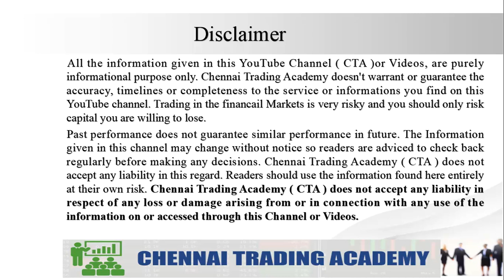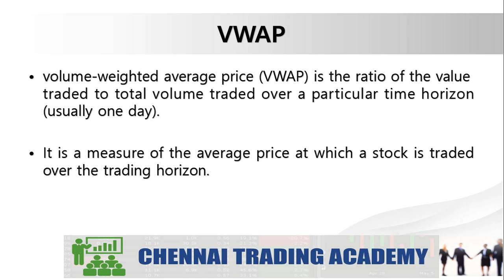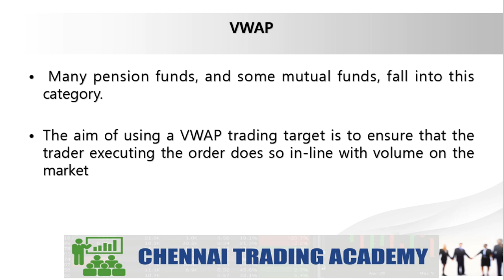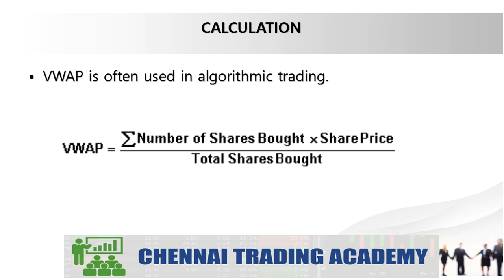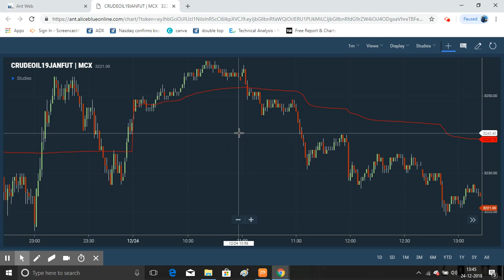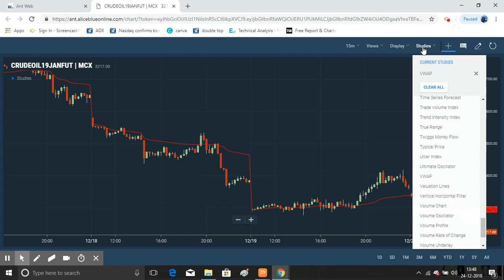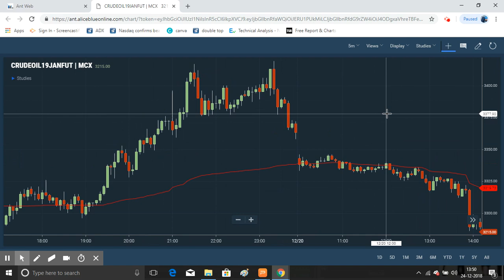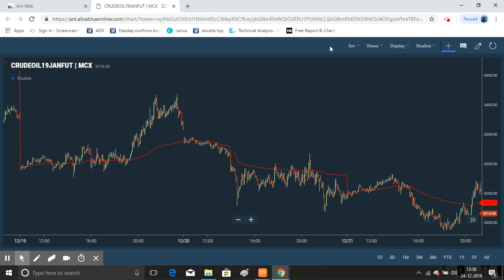Best Intraday Strategy-CRUDEOIL| Technical|Chart|MCX|NSE|Aliceblue|Tamil|Share|Naturalgas| CTA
If you want to Open Commodity Trading Account, Please click the below Link :